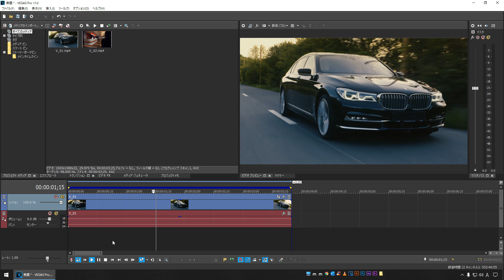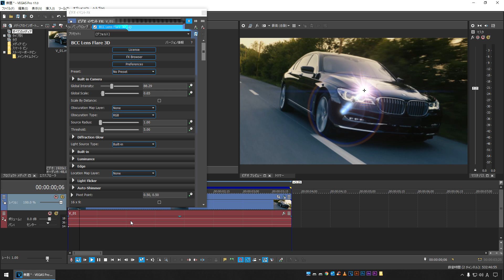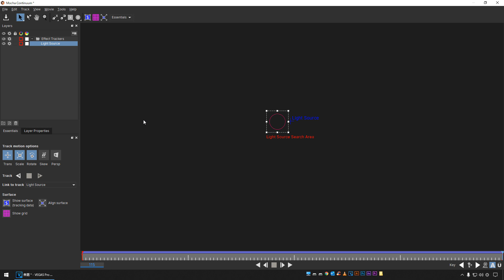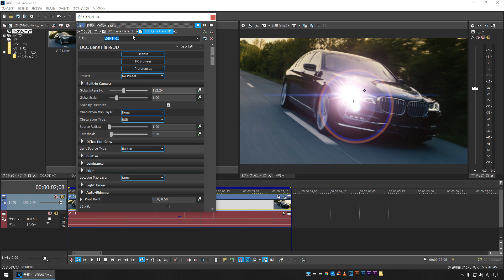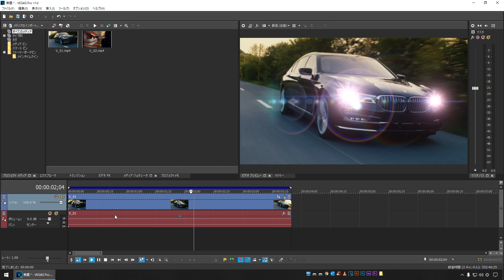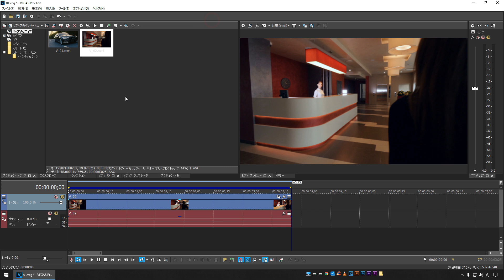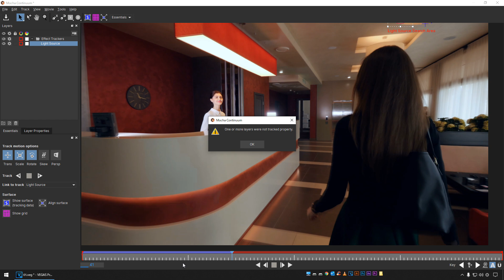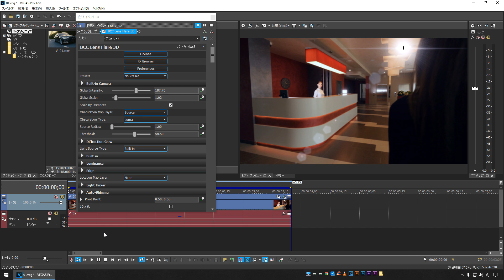【VEGAS PRO 17】 自動で追尾する光の合成方法 【Boris FX Lens Flare 3D】